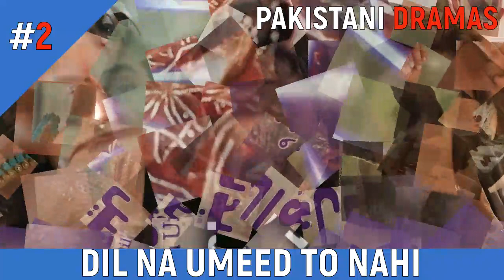Top 10 Superhit But Very Bold Pakistani Dramas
Pakistani Dramas Present Top 10 Superhit But Very Bold Pakistani Dramas. This List Has Been Prepared After Our Details Research.  In This Video You Will See About Top 10 Superhit But Very Bold Pakistani Dramas. We Tried Our Best to Perform It Accurately And We Hope You Like It.

Thanks.